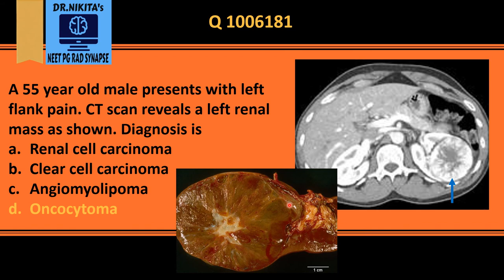Renal oncocytoma- central stellate scar